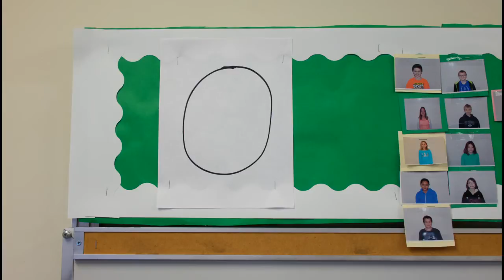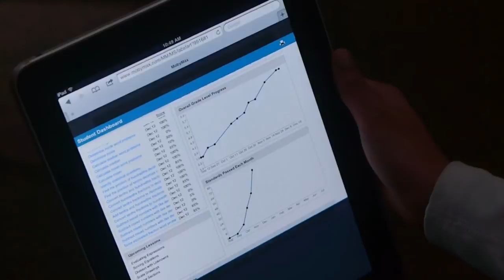MobyMax Progress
Check out how MobyMax helps kids develop and master their grade levels.

MobyMax - A completely integrated K-8 curriculum and teaching system with progress monitoring, goal setting, fluency practice, motivation tools, and much more.